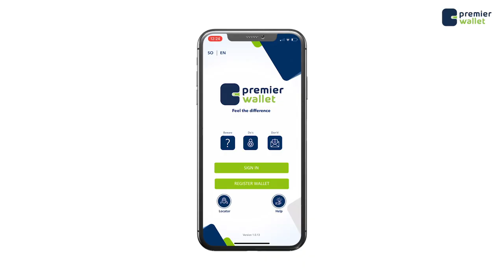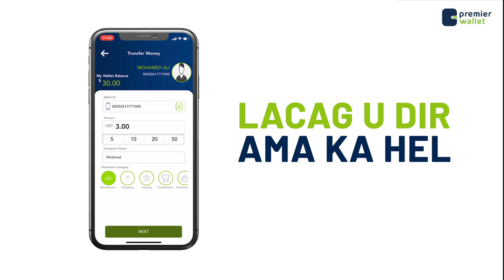Kabtan Yaasiin "waxan go'aansaday inan Mucaarad difaacin ee aan u naxo shacabkeyga".